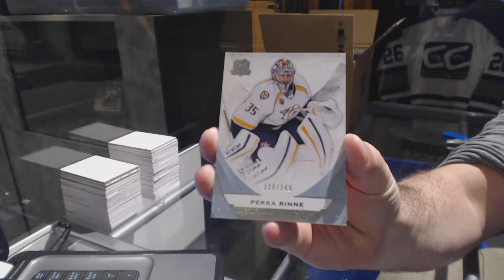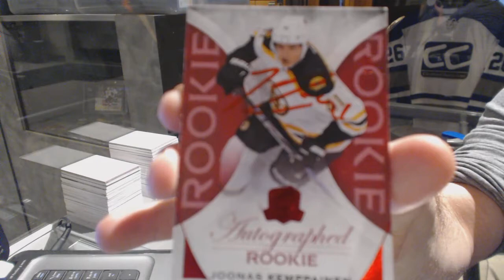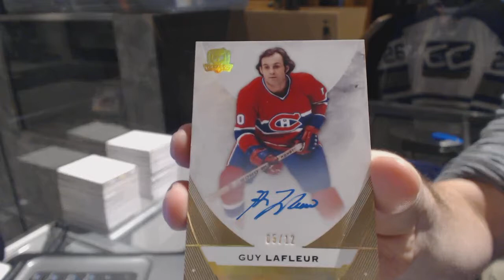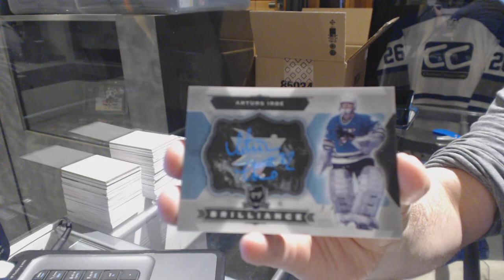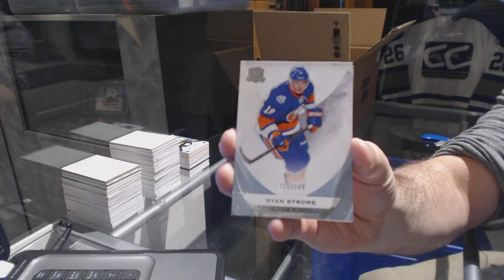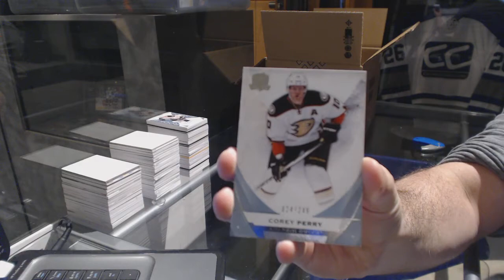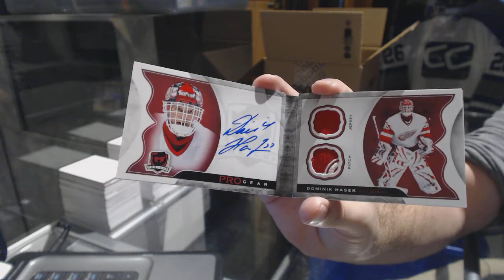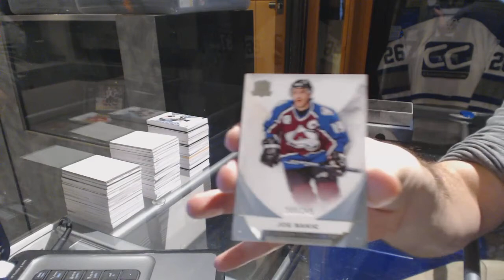15-16 Upper Deck The Cup 6 Tin Hockey Case Break - C&C GB #6878